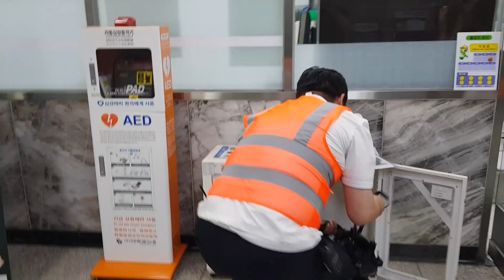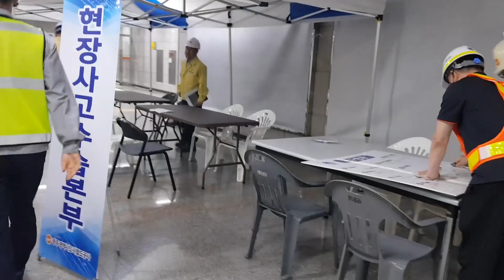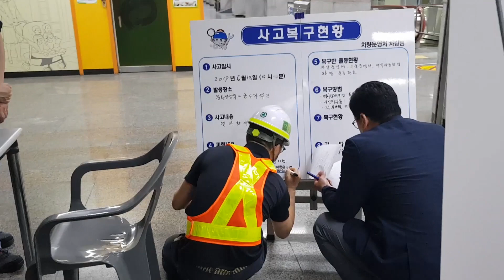[광주지하철] 재난엔 이렇게 대응한다!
지난 6월..
국토부 주관 불시 훈련이 있었습니다.
재난에 체계적으로 대응하는
광주도시철도공사 모습을 확인해주세요~